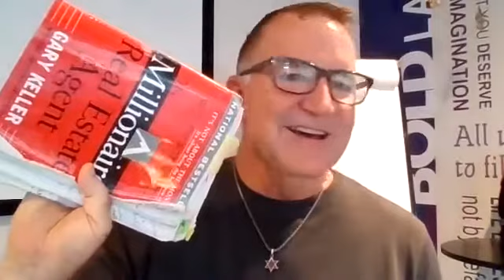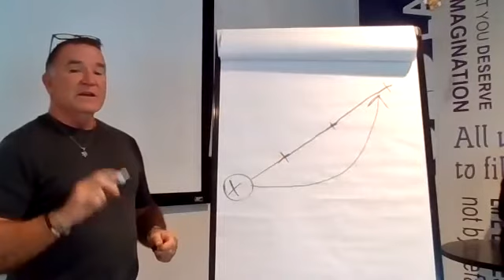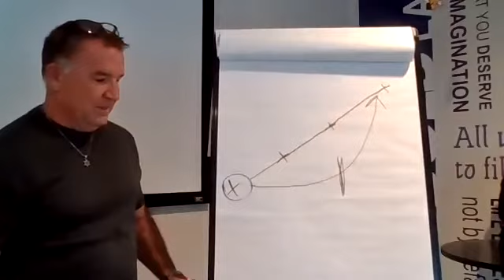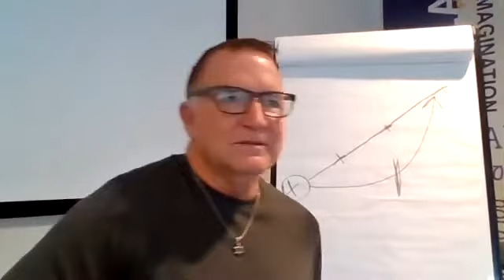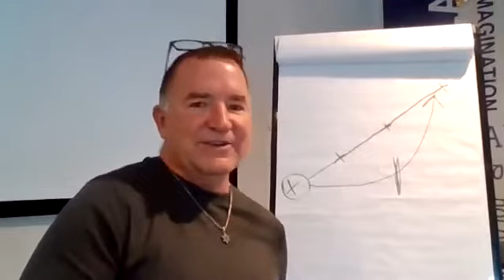Master Scripts and Systems In Order To Master Lead Conversion